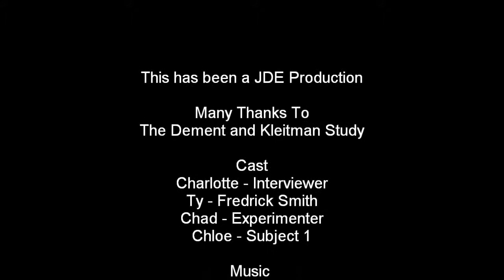Dement and Kleitman (Dream Study)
Our assignment to create a video based on Dement and Kleitman! We decided to 'jazz' it up a bit and produce it as a show called 'Science 4 U'!
I hope you enjoy it and I hope it makes sense :)